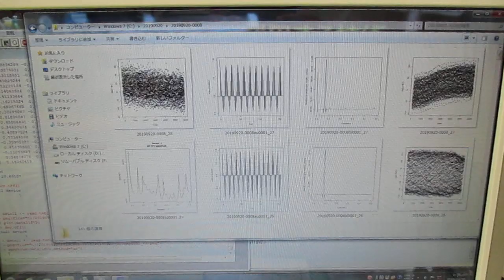超音波技術（多変量自己回帰モデルによるフィードバック解析） ultrasonic-labo